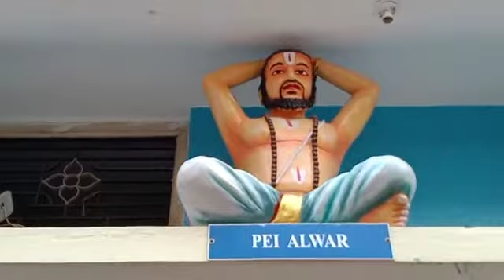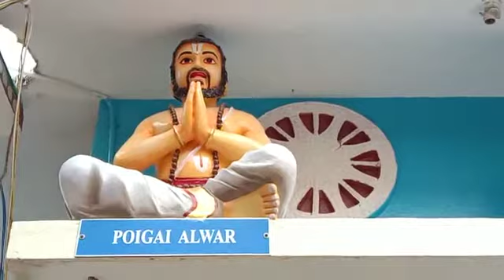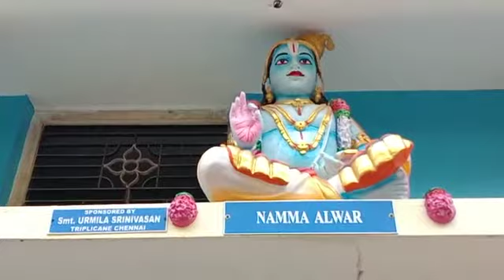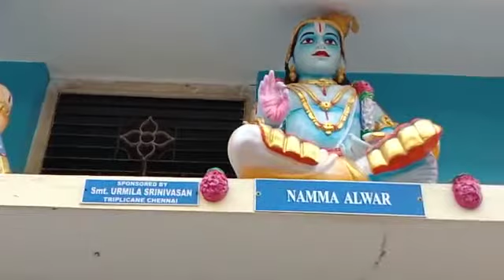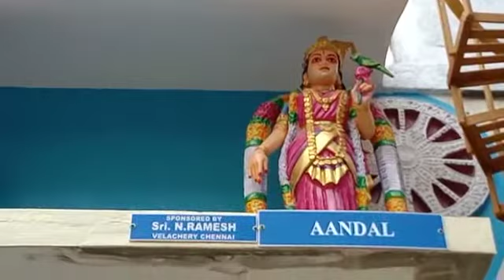Beautiful Sculpture of Thirteen Alvars adorning Sri Laxminarayana Swami Temple Vepanjeri